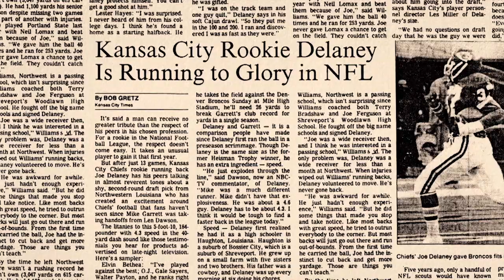Joe Delaney Highlights | Kansas City Chiefs Legend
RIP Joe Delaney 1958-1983